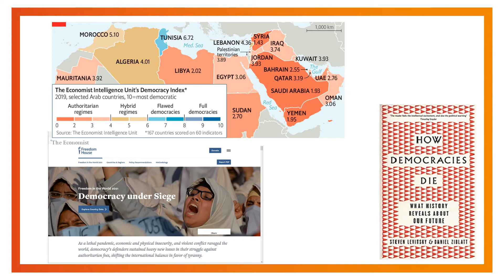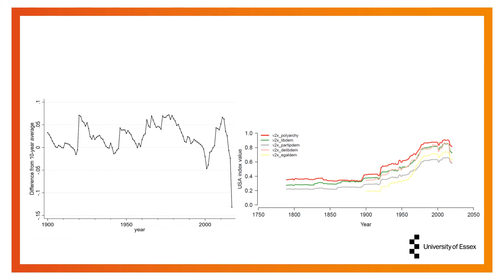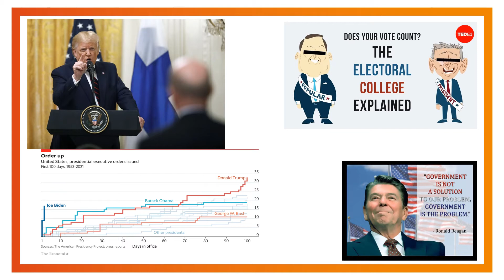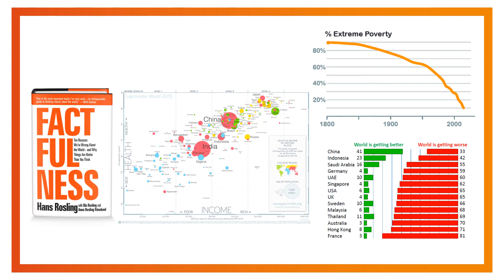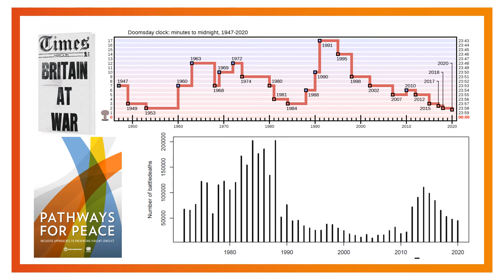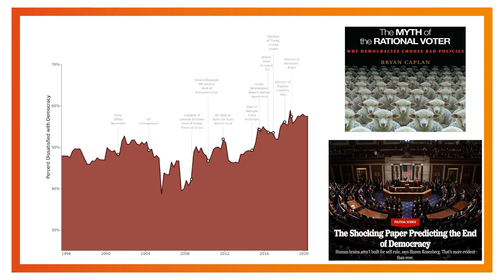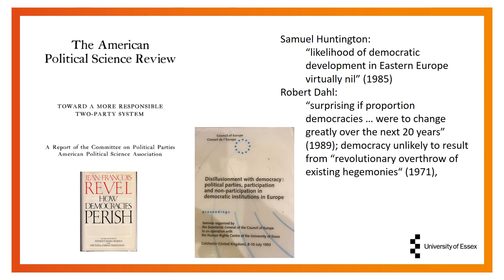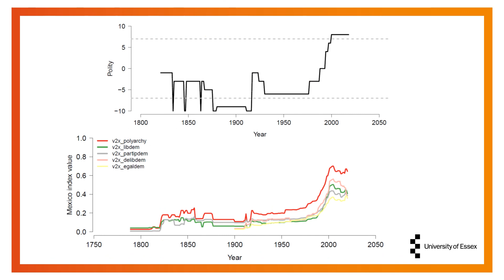ISA President Kristian Gleditsch's talk for ISA Midwest 2021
ISA President Kristian Gleditsch gave a virtual talk for the ISA Midwest annual conference, held in St. Louis, MO from November 19-21, 2021. To learn more about the International Studies Association Midwest region,

_The viewer should note that the opinions expressed in this audio/video recording are those of the individual speaker(s) and do not represent official positions of the International Studies Association (ISA) or its leadership._